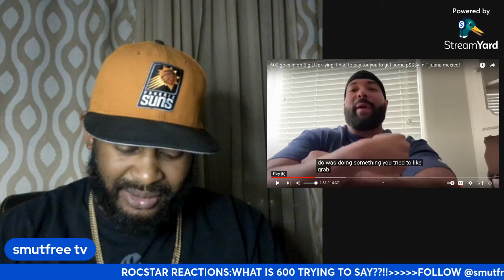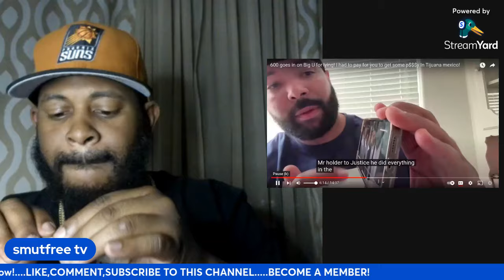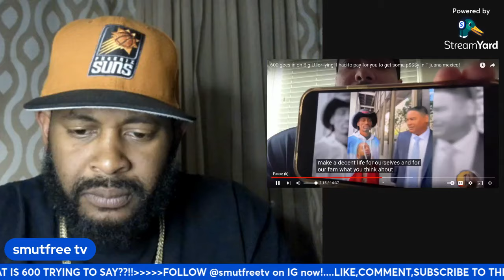ROCSTAR REACTS: 600 RESPONDS TO BIG U AND GOES IN ON COWBOY!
join smutfree tv on clubhouse